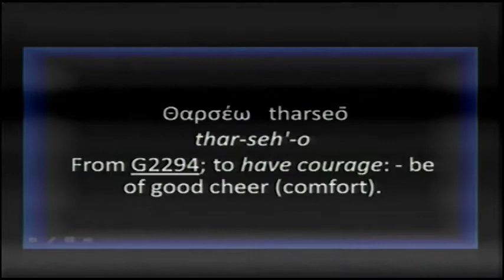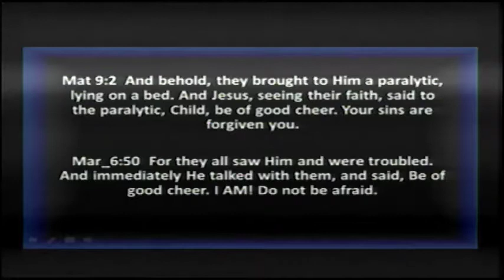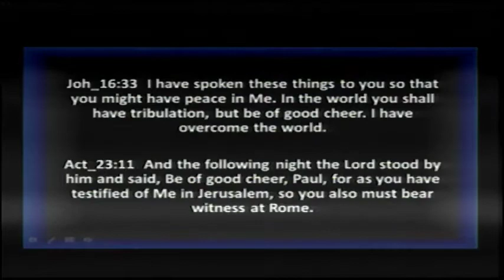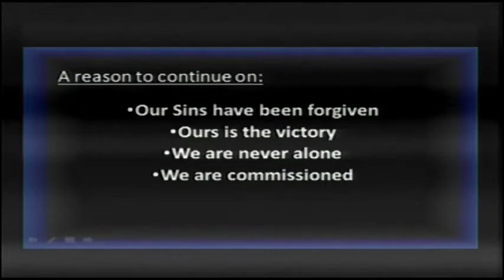Good reason to keep on going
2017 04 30    Good reason to keep on going

Join us every Sunday morning  at 10:30 AM central for our live stream of our worship service.   Also at 7 pm for Light for the Journey.